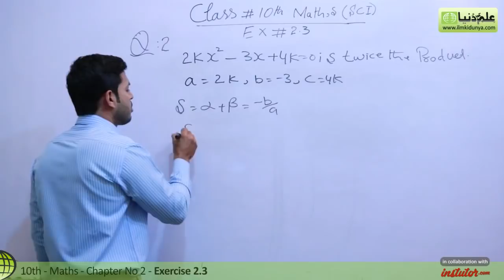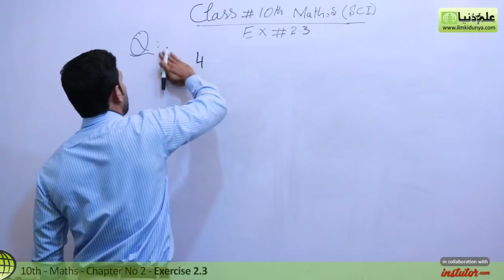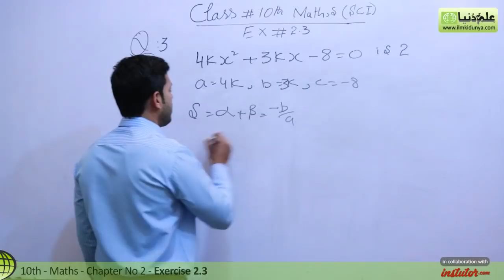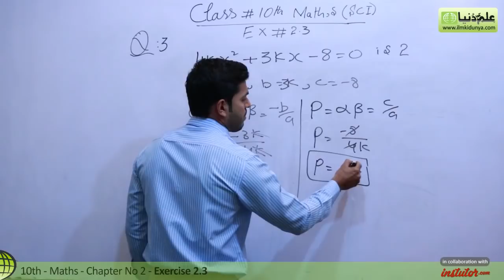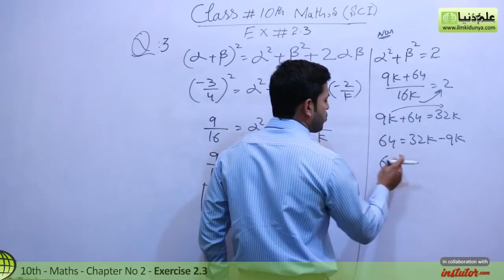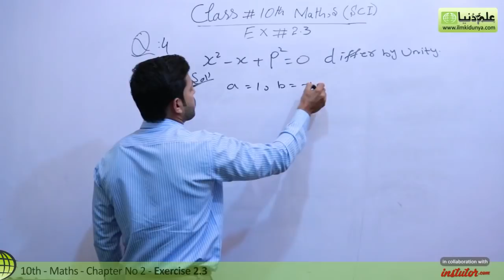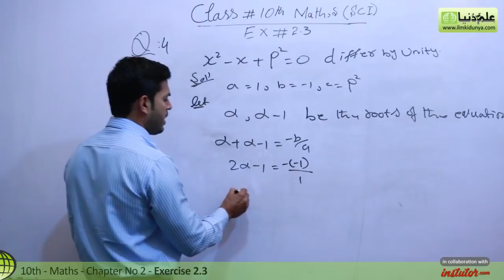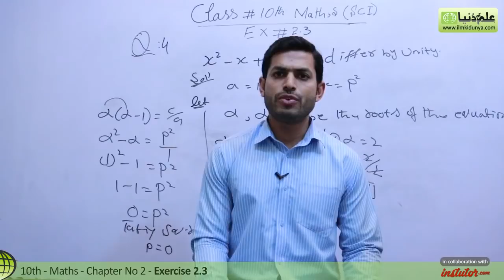Class 10 Math Chapter 2 - Exercise 2.3 Question 2 to 4 - 10th Class Math Chapter 2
In this online lecture, Khurram Shehzad explains Matric part 2 Mathematics Chapter 2 Theory of Quadratic Equations in Urdu. The topic being discussed is Topic Class 10 Math Chapter 2 - Exercise 2.3 Question 2 to 4 - 10th Class Math Chapter 2.

00:07 10th class maths chapter 2 exercise 2.3 question 2
00:26 10th class maths chapter 2 exercise 2.3 question 2 solutions
02:34 10th class maths chapter 2 exercise 2.3 question 2 part 1 solution
02:34 10th class math chapter 2 exercise 2.3 question 3 solution
07:31 10th class math chapter 2 exercise 2.3 question 4 solution

10 class math chapter 2,
10 class math chapter 2 exercise 2.3,
10 class math chapter 2 review exercise,
10 class math chapter 2 exercise 2.3,
class 10 math chapter 2,
10th class math chapter 2,
10th class math chapter 2 exercise 2.3 question 1,
10 class math chapter 2 exercise 2.3,
class 10 math chapter 1,10th class math ch 2